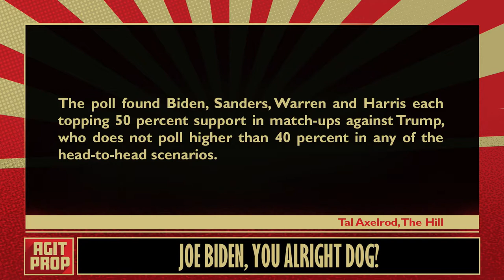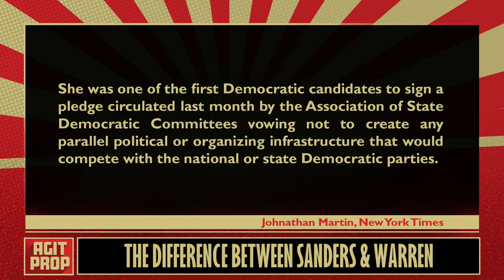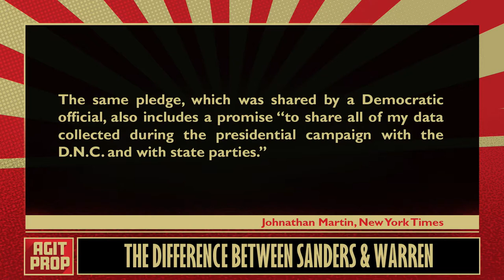Agit Prop w/ Hasan Piker #6 - ContraPoints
On this episode of AgitProp, Natalie Wynn (@contrapoints) of ContraPoints on YouTube joins Hasan for an enlightening conversation about unifying to create a stronger left, trans visibility, and cancel culture as it relates to comedy.

Episode release date: August 30, 2019

Timestamps:
0:00:00 - Intro
0:02:23 - Joe Biden gaffes
0:14:09 - Sanders vs Warren
0:28:10 - How ContraPoints started
0:57:05 - Comedy and cancel culture
1:07:01 - Outro